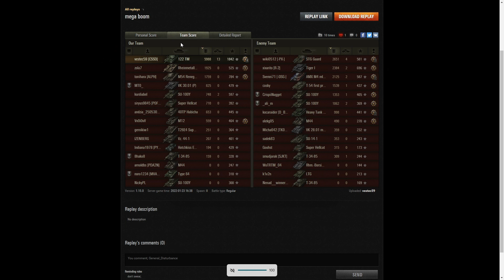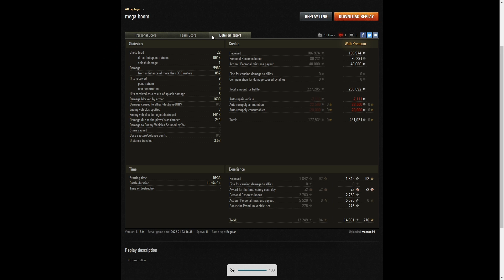122 TM - vestec59 [CSSD]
This replay is from 23 January 2022 on Paris.
The player was vestec59 [CSSD] in the 122 TM.

Video Contents
00:00 Intro
00:08 Battle
11:31 Results